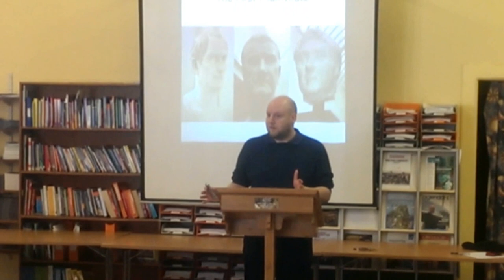Dr Peter Crawford on the Roman Civil Wars at Dalriada School, Ballymoney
CANI4Schools 23/2/2017